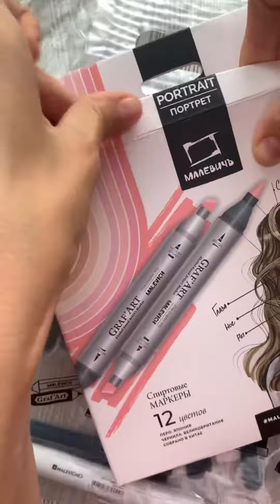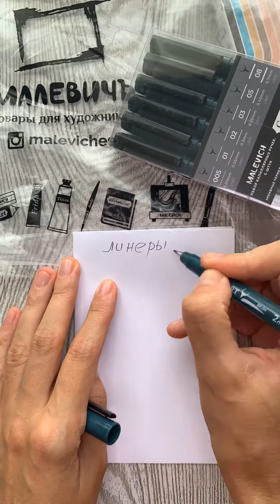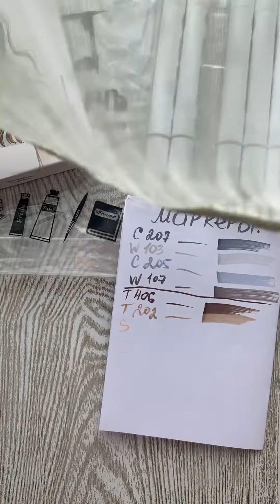По промокоду «ЛЮБА-СОЧИ» получи скидку 15% на лИнеры и любые маркеры от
Для развития и поддержки канала

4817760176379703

Сбербанк VISA